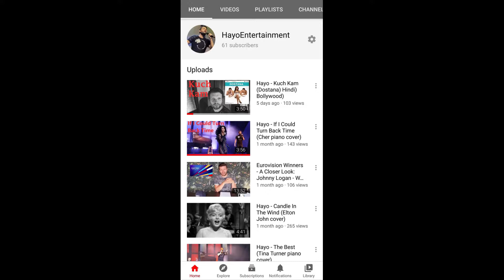Eurovision Winners: Emmelie de Forest - Only Teardrops (Eurovision 2013) a.k.a. The Petra Mede show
Hi all and thanks for tuning in again for another closer look at  a Eurovision Winner. This time it's Denmark's Emmelie de Forest! How did she win? What does Queen Victoria have to do with anything? And why was everybody so harsh on Bonnie Tyler? Join me and find out!